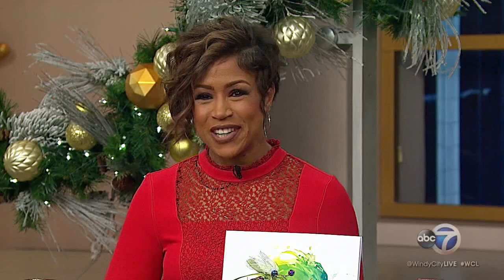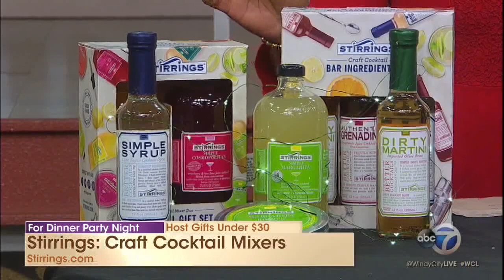2018 Hostess Gifts under $30 on Windy City Live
Featuring:
RuMe Totes and Baggie-Alls myRuMe.com
Simply Mithai Hot Chocolate Ornaments simplymithai.com